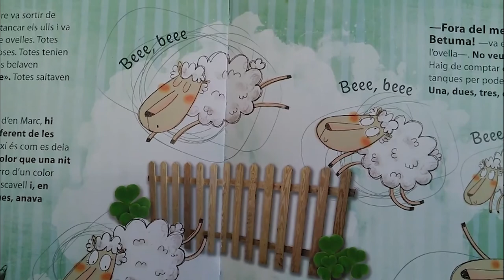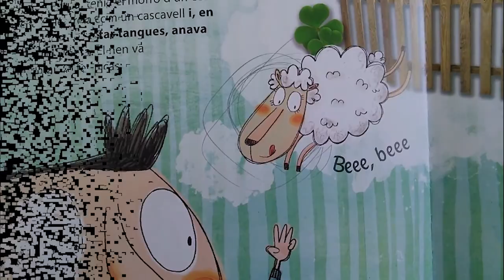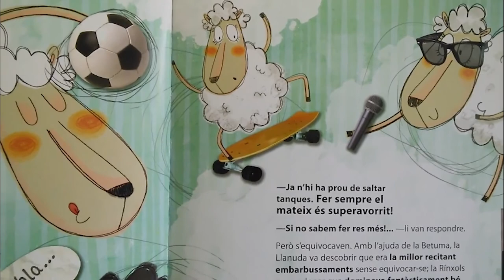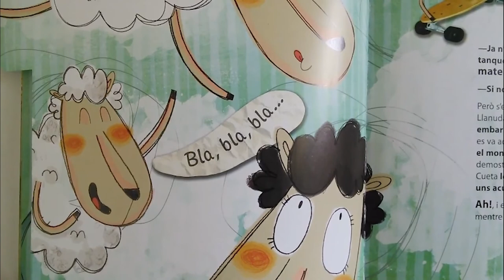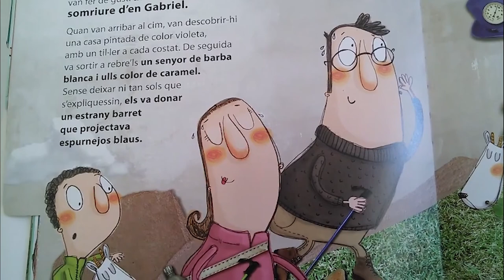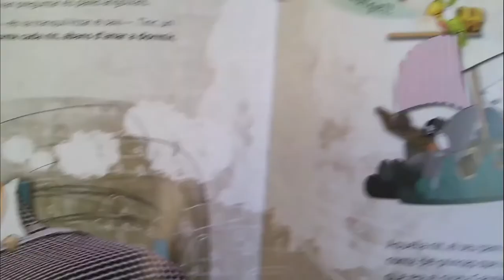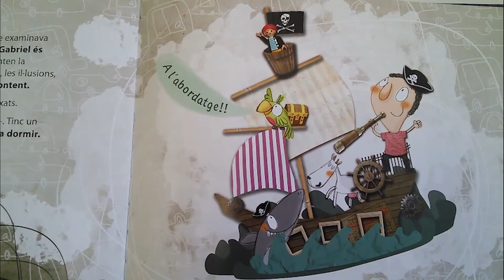Hora del conte: 'L'ovella negra' i 'Cal somiar molt'